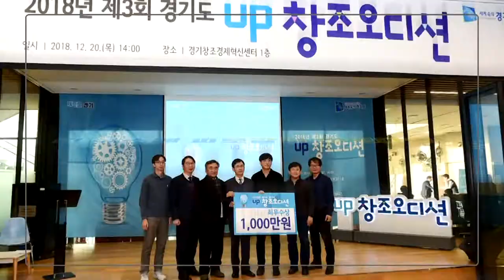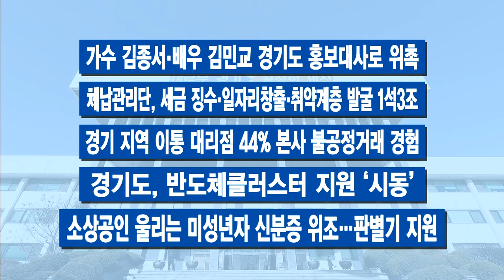100초 주간브리핑 - 5월 셋째 주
5월 셋째 주 경기도의 주요 소식만 간추려! 딱 100초간 전해드립니다.

1. 민선7기 경기도 공공기관 1호 ‘노동이사 탄생’

2. ‘새경기 준공영제’ 공청회…“공공성 확보가 핵심”

3. 도시철도 9개 노선, 105.2km 구축

4. 경기도 대형 축제들 ‘흥행몰이’